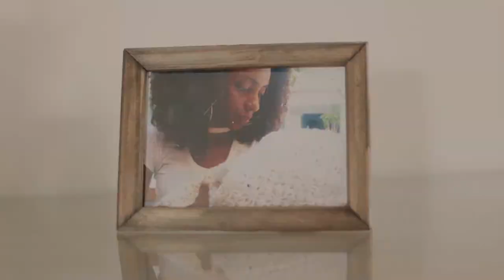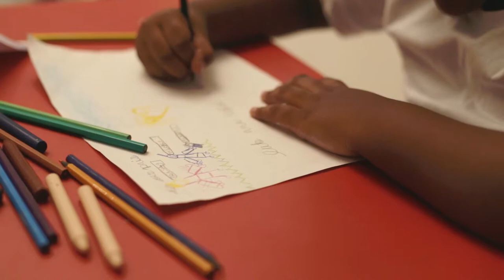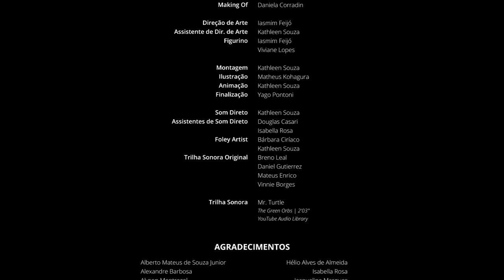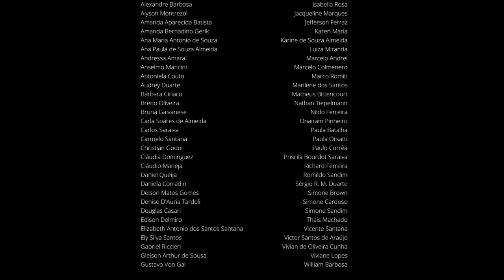MANHÊ! | Curta-metragem (2017/2018)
Trabalho de Conclusão de Curso | Cinema e Audiovisual | 2017

SINOPSE
O Dia dos Pais pode ser cansativo quando você é mãe solo. Todas as responsabilidades e cobranças dobram. Daniela, mãe de Arthur, tem de trabalhar, levar o filho a escola, atender os desejos de uma criança de seis anos e estar atenta aos sentimentos de Arthur que nesse momento só quer um dragão marinho. Ou seria um canguru?

CRÉDITOS

Elenco

Arthur - Kalleb Santos
Daniela (Mãe) - Michele Divino
Professora - Liah Melo
Kauê - Kauê Sousa
Pai (Voz) - Otoniel Oliveira
Programa Infantil (Voz) - Paula Batalha
Homem do Tempo (Voz) - Alberto Souza
Jornalista #1 - Marcelo Andrei
Jornalista #2 - Alberto Souza

Figuração (por ordem alfabética)

Aluno #1 - Débora Sousa
Aluno #2 - Erick Maria
Aluno #3 - Fernando Dias
Aluno #4 - Marcos Sousa
Aluno #5 - Maria Bianconi
Aluno #6 - Mariana Martins
Aluno #7 - Nayla Maria
Aluno #8 - Victor Hugo Silva

Ficha Técnica

Direção - Camila Amaral Xavier
Roteiro - Camila Amaral Xavier
Argumento - Camila Amaral Xavier
                Bianca Munhoz
                Glória Hashimoto

Produção Executiva - Monique Rozinholi
Assistente de Direção - Bárbara Ciríaco
Direção de Produção - Monique Rozinholi
Assistentes de Produção - Iasmim Feijó
                           Kathleen Souza
Produção de Set - Iasmim Feijó
                   Kathleen Souza
Produção de Elenco - Kathleen Souza

Direção de Fotografia - Camila Amaral Xavier
Iluminação - Camila Amaral Xavier
Making Of - Daniela Corradin

Direção de Arte - Iasmim Feijó
Assistente de Direção de Arte - Kathleen Souza
Figurino - Iasmim Feijó
           Viviane Lopes

Montagem - Kathleen Souza
Ilustração - Matheus Kohagura
Animação - Kathleen Souza
Finalização - Yago Pontoni

Som Direto - Kathleen Souza
Assistentes de Som Direto - Douglas Casari
                              Isabella Rosa
Foley Artist - Bárbara Ciríaco
                Kathleen Souza
Sound Design - Kathleen Souza
Trilha Sonora Original - Breno Leal
                     Daniel Gutierrez
                     Mateus Enrico
                     Vinnie Borges
Trilha Sonora - Mr. Turtle
             The Green Orbs
             Duração: 2'03"

Agradecimentos

Alberto Mateus de Souza Junior
Alexandre Barbosa
Alyson Montrezol
Amanda Aparecida Batista
Amanda Bernadino Gerik
Ana Maria Antonio de Souza
Ana Paula de Souza Almeida
Andressa Amaral
Anselmo Mancini
Antoniela Couto
Audrey Duarte
Bárbara Ciríaco
Breno Oliveira
Bruna Galvanese
Carla Soares de Almeida
Carlos Saraiva
Carmelo Santana
Christian Godoi
Cláudia Dominguez
Cláudio Maneja
Daniel Queija
Daniela Corradin
Delson Matos Gomes
Denise D'Auria Tardeli
Douglas Casari
Edison Delmiro
Elizabeth Antonio dos Santos Santana
Ely Silva Santos
Gabriel Riccieri
Gleison Arthur de Sousa
Gustavo Von Gal
Hélio Alves de Almeida
Isabella Rosa
Jacqueline Marques
Jefferson Ferraz
Karen Maria
Karine de Souza Almeida
Luiza Miranda
Marcelo Andrei
Marcelo Colmenero
Marco Romiti
Marilene dos Santos
Matheus Bittencourt
Nathan Tiepelmann
Nildo Ferreira
Onairam Pinheiro
Paula Batalha
Paula Orsatti
Paulo Corrêa
Priscila Bourdot Saraiva
Richard Ferreira
Romildo Sandim
Sérgio R. M. Duarte
Simone Brown
Simone Cardoso
Simone Sandim
Thais Machado
Vicente Santana
Victor Santos de Araújo
Vívian de Oliveira Cunha
Viviane Lopes
William Barbosa